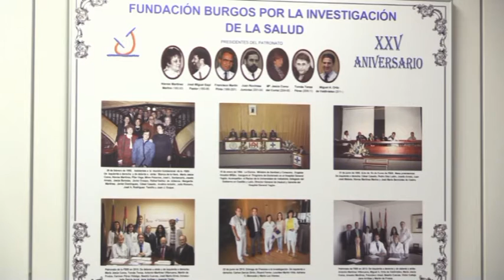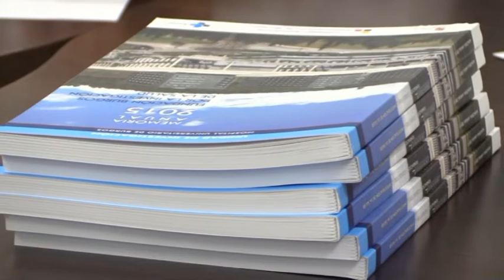La Fundación Burgos por la Investigación aspira a convertirse en Instituto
El presidente del Patronato de la Fundación Burgos por la Investigación de la Salud, Miguel Ángel Ortiz de Valdivielso, ha anunciado esta mañana, que la fundación aspira a convertirse en Instituto de Investigación.

Ortiz de Valdivielso ha destacado que actualmente han presentado el proyecto en la Junta de Castilla y León, con la idea de ser reconocidos como tal por el Instituto Carlos III, algo, que como ha apuntado, requiere un número elevado de investigaciones y proyectos en los cuales el hospital Universitario de Burgos todavía no se encuentra.